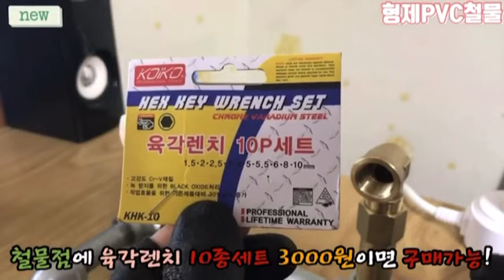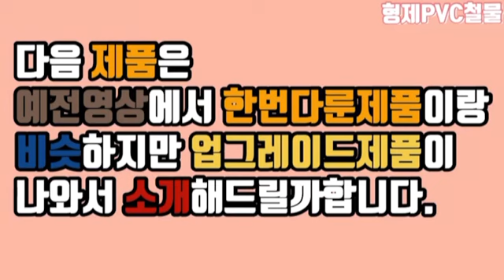싱크대 선반때문에 수전교체가 힘들다!?! 이제품 설치해서 대비하자!! (씽크대 유니온 & 유니온 사용법) Items easy to replace faucet